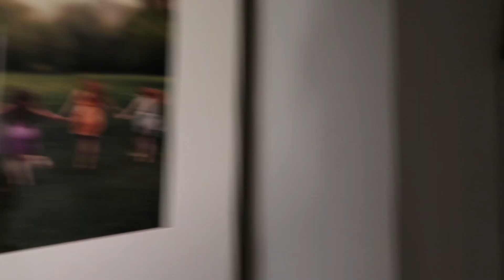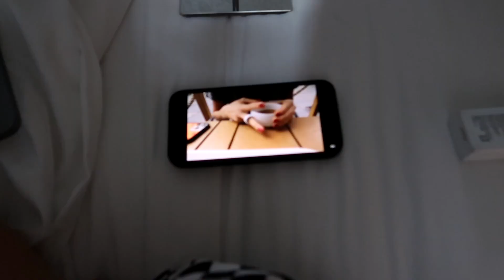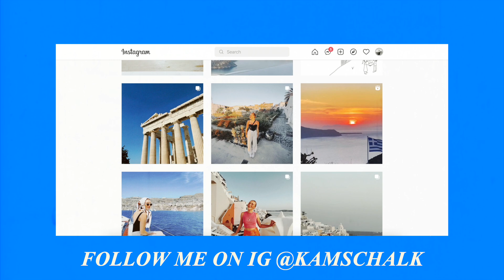three day trip to PHX & LAS | Flight Attendant Layover Diaries 📹🌥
starting a new series on my channel about the layovers I have as a flight attendant. each one is a little different. sometimes I'm feeling adventurous, other times I sleep the whole time. hope you enjoy. love filming these new little life adventures of mine.

love, kam

A little bit about me:
1. I am 23 years old!!
2. I SURVIVED Stage 4 Hodgkin's Lymphoma
3. I am a college grad. omg getting old.
4. I'm a new flight attendant!!